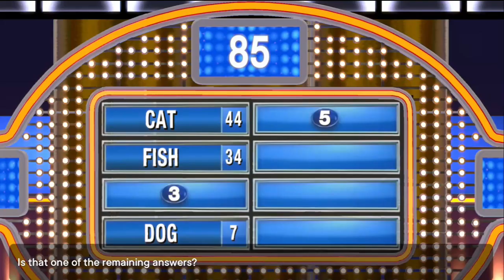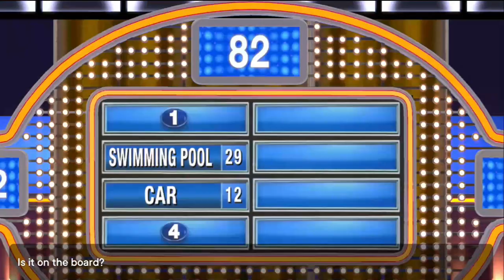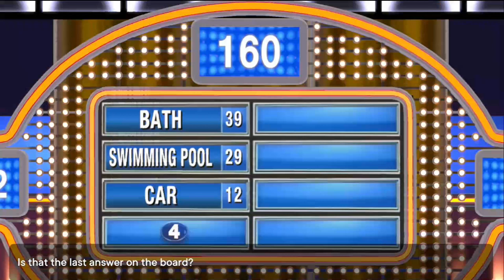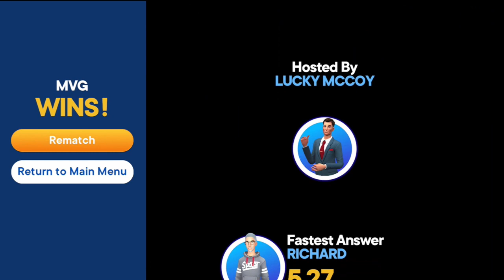Family Feud XBOX Ep4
Ok it's time for some more Family Feud Fun with the Crew from MVG Productions crew!